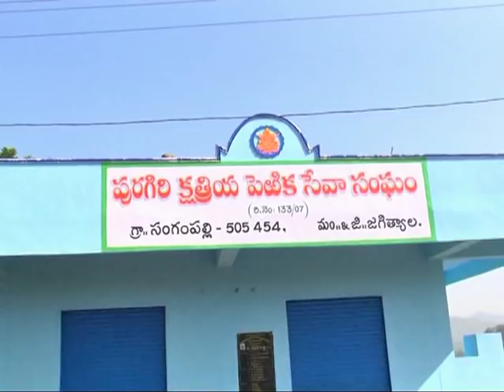జగిత్యాల మండలం సంగం పల్లి లో తెరాస అభ్యర్థి డాక్టర్ సంజయ్ సతీమణి ప్రచారం| DSC | Jagtial |11.11.18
జగిత్యాల మండలం సంగం పల్లి లో తెరాస అభ్యర్థి డాక్టర్ సంజయ్ సతీమణి ప్రచారం| Durga Siti Cable | News |